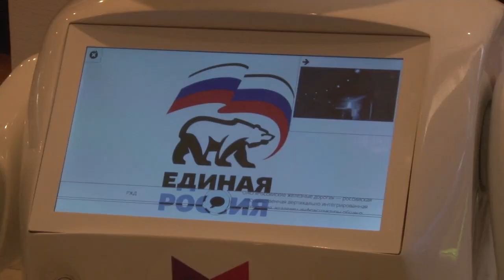Региональная конференция "Единой России"